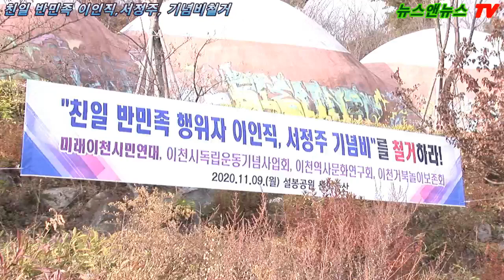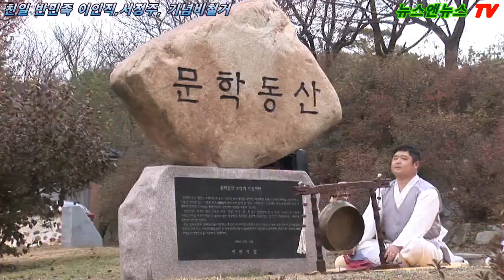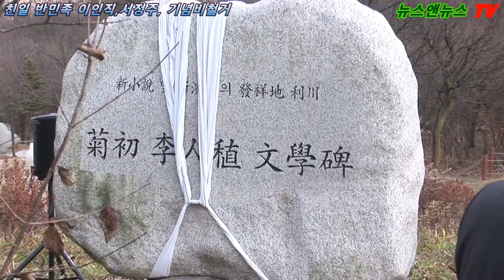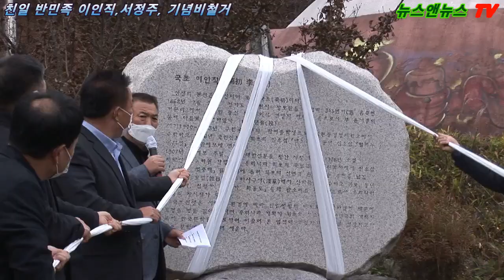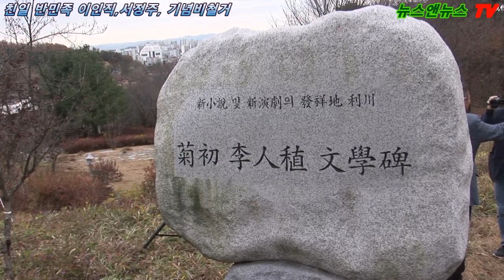이천설봉공원 친일 행적 문인 문학비 철거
친일잔재 청산 시민사회단체가 앞장서

[배석환 기자]=경기 이천의 성지 설봉산에 자리잡고 있는 설봉공원 내에 있는 이인직‚서정주 등 친일행적 문인 2명의 문학비 철거에 시민사회단체가 나섰다.

관내 시민사회단체인 미래이천시민연대, 이천시독립운동기념사업회, 이천역사문화연구회, 이천거북놀이보존회는 11월 9일 설봉공원 문학동산 내에 자리한 이인직 문학비 앞에서 친일작가 문학비 철거 퍼포먼스를 진행했다.

행사에 참여한 시민연대 황인천 공동의장은 이천의 정기서린 명산 설봉산 자락에 자리한 문학동산에 반민족 친일파 이인직, 서정주 기념비가 있다는 것은 이천은 물론 전 민족적 차원의 수치라고 밝히며 하루 속히 철거됨이 마땅하다고 주장했다.

4개 시민사회단체를 대표하여 시민연대 김동승 공동의장은 퍼포먼스가 끝난 뒤 진행된 임시총회에서 이천시장에게 친일작가 문학비 철거 요청서를 전달하며 이천시민의 친일잔재 청산에 대한 강한 의지를 밝혔다.

엄태준 이천시장은 “친일 행적 문인들의 문학비를 철거해 달라는 시민들의 뜻에 따라 하루 빨리 친일 문학비를 철거하겠다”고 약속했다

이에 따라 이천시는 11월 친일 행적 문인들의 문학비 2개를 별도로 제작한 표지석과 함께 땅에 묻기로 결정했다.

표지석에는 이들의 친일 행적을 기록하여 설봉공원을 방문하는 사람들의 공감을 이끌어 낼 예정이다.

설봉공원 문학동산에는 이육사 기념비, 윤동주 시비를 비롯해 문인 10여명의 작품비가 설치돼 있다.